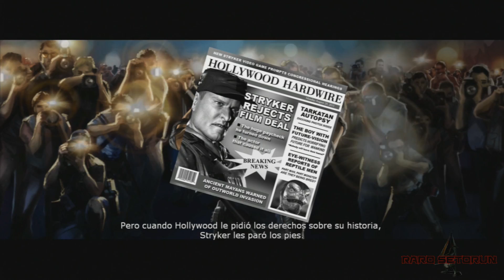Striker ending. español (mortal kombat 9)